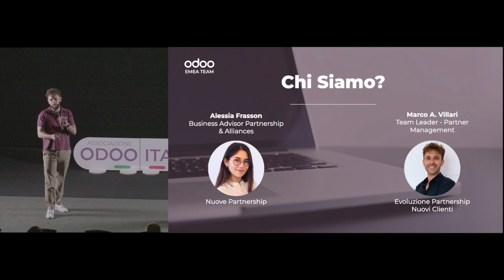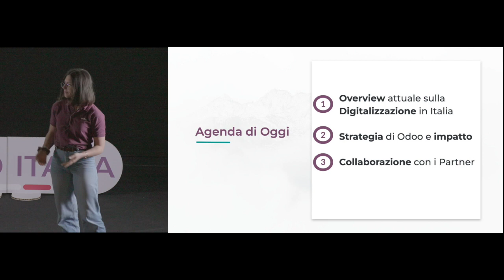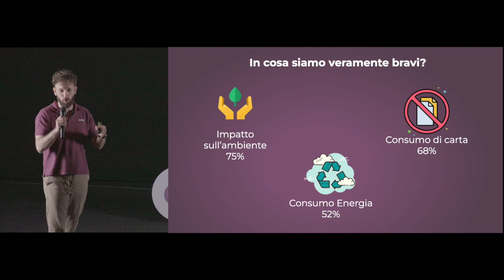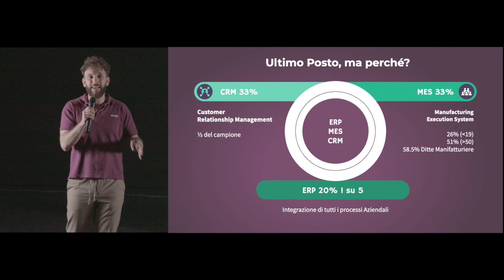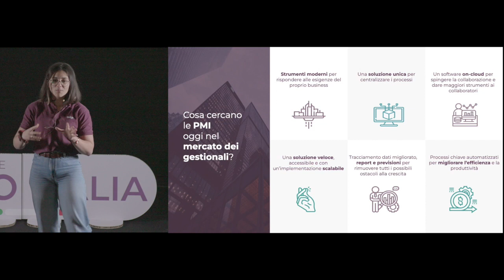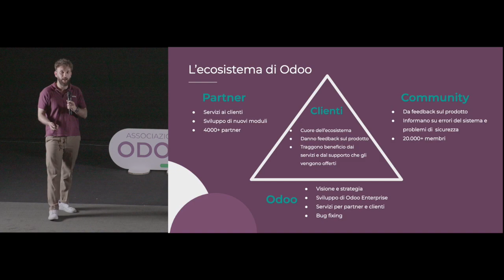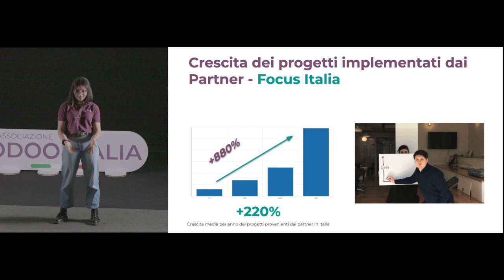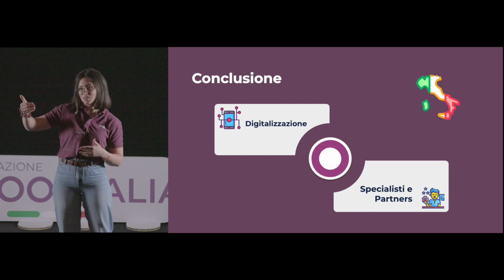Digitalizzazione in Italia e le sue opportunità | odoodaysit 2023 | Marco Villari e Alessia Frasson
Undicesimo talk degli Odoo Days Italia 2023 a cura di Marco Villari e Alessia Frasson di Odoo s.a. - ospiti dell'associazione, parlano di digitalizzazione delle aziende in Italia.